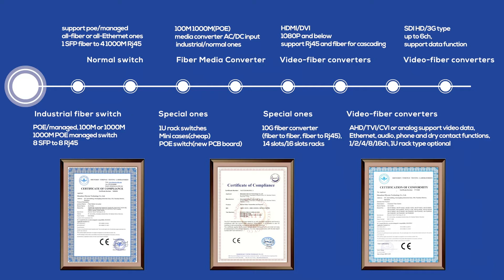Mini 2 SFP to 2 Rj45 industrial unmanged non-POE gigabit switch